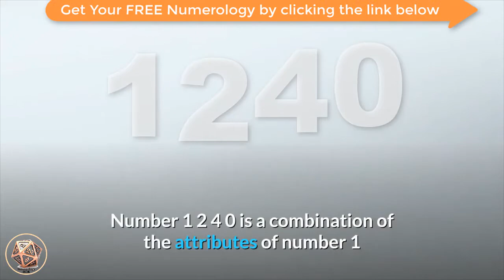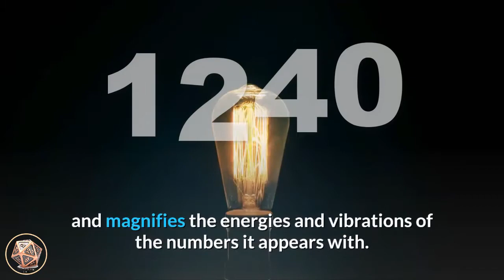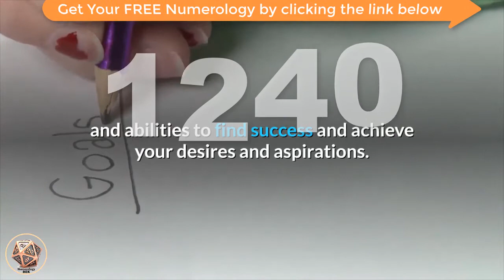Angel Number Meanings 1240 Seeing 1240 Numerology Box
Number 1240_meaning is a combination of the attributes of number 1 and number 2, and the influences of number 4 and number 0. Number 1 carries the energy of striving forward and pursuing goals, ambition and tenacity, self-leadership and assertiveness, instinct and intuition, initiative, changes, new beginnings and starting afresh. Number 1 also relates to creating our own realities with our thoughts, beliefs and actions. Number 2 resonates with balance and harmony, duality, faith, devotion, insight, co-operation, adaptability and diplomacy. Number 2 also resonates with faith and trust and your Divine life purpose and soul mission. Number 4 encourages diligence and determination to achieve goals, practicality and application, hard work and responsibility, traditional values, honesty, integrity and inner-wisdom. Number 4 also relates to our drive, passion and life purpose. Number 0 carries the influences of the God force and Universal Energies, and amplifies and magnifies the energies and vibrations of the numbers it appears with. Number 0 a message to do with developing one’s spiritual aspects and is considered to represent the beginning of a spiritual journey and highlights the uncertainties that may entail. It suggests that you listen to your intuition and higher-self as this is where you will find your answers.

Angel Number 1240 is a message to use positive affirmations and maintain a positive attitude about your life in general as these positive energies attract abundance and manifests peace and clarity into your life. Have faith and trust in yourself - your skills, talents and natural abilities, and use them to their fullest as you pursue and serve your Divine life purpose. Have faith and trust that your Spirit Guides, angels and Archangels encourage and support you in your endeavours.

angel_number_1240 indicates that your angels are sending you positive energies to boost your self-belief, self-esteem and confidence. The work, will and effort you have contributed in the past have lead to building solid foundations and stability, and you are asked to trust yourself and your intuition. Know that you are on the right life path, so hold positive thoughts and feelings about yourself. The more you believe in yourself, the better everything turns out. Each time you do something new, you learn and grow.

Angel Number 1240 is a message from your angels that you are to step up to your responsibilities as a Lightworker and use your natural skills and talents to help shed love, light and healing around the world. Continue on your present path with passion and enthusiasm, and believe in yourself and your inner-talents and abilities to find success and achieve your desires and aspirations. Trust that achieving your goals is within sight.